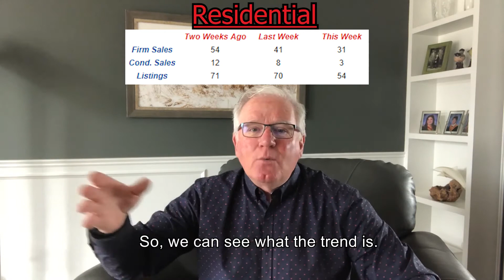Barrie Real Estate Market Review by Team Keogh: March 2020 (Video)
What a difference a month makes...

The world around us is changing, and the economy with it.

🏠What does this mean for the housing market? Is it still a seller's market? Where are we going to end up when we get back to our "new normal"?

📊Mike takes a deep dive into March numbers vs February of 2020 & March 2019 & offers his insight.

New in this episode, he summarizes not just Barrie, but also Simcoe County as a whole. He reviews:

➡️ Inventory
➡️ Number of days on market
➡️ Sales
➡️ Price (including average sale price vs. list)

Have questions about any of the info in the video, or the Barrie market in general? Don't hesitate to comment or message us directly...we are always here to help.